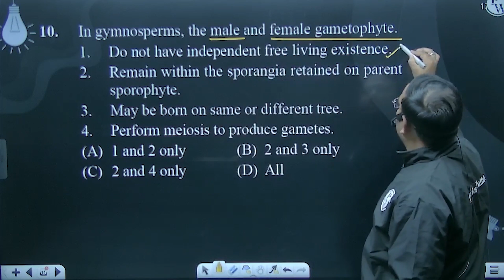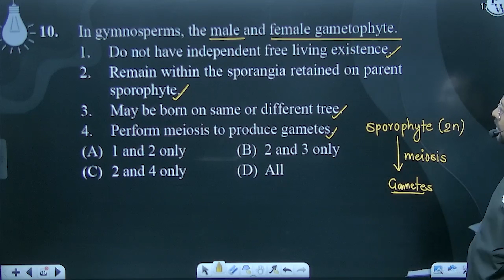In gymnosperms, the male and female gametophyte. Do not have independent free living existence.....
In gymnosperms, the male and female gametophyte.

Do not have independent free living existence.
Remain within the sporangia retained on parent sporophyte.
May be born on same or different tree.
Perform meiosis to produce gametes.